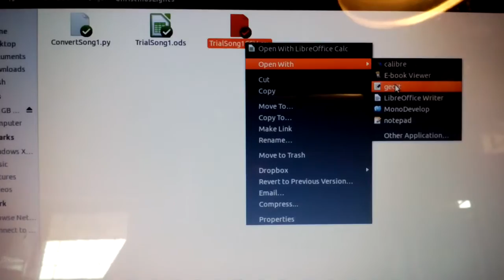Arduino Christmas Lights - Part 2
Part 2 of my Arduino controlled Christmas Lights. Creating the spreadsheet and saving as a CSV file.